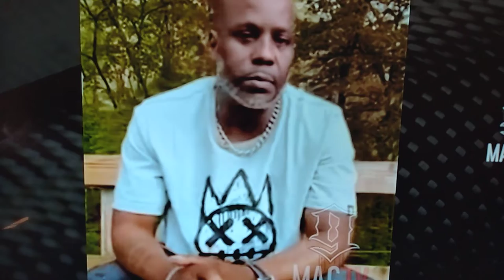DMX PREACHING #2 GET WELL SOON DMX GODISTHEPLUG GOD WILL CHANGE YOU INSTANTLY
DMX PREACHING